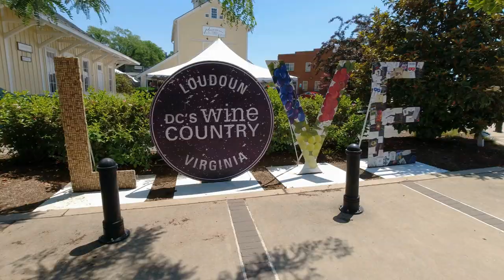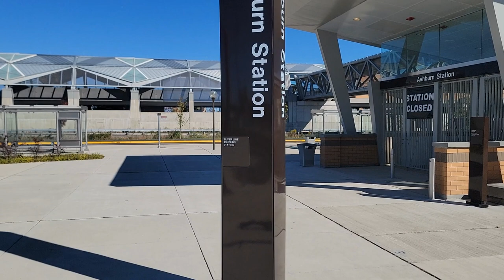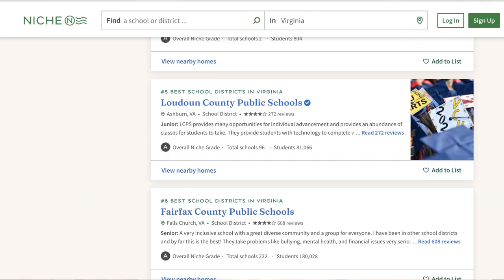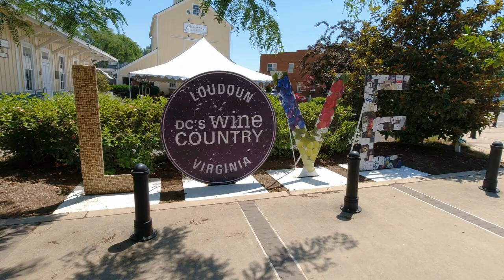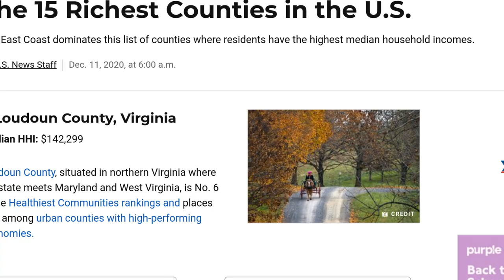Pros and Cons of Living in Northern Virginia [Loudoun County Edition]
So you're moving to Northern Virginia and specifically you're looking at Loudoun County. Well you just stumbled onto the best video possible. In this week's video I’ll share the good, the bad, and the ugly. The Real Pros and Cons of Living in Loudoun County. This video will be a great way to start your research when relocating to Loudoun County in Northern Virginia

1765 Greensboro Station Pl Ste 900,